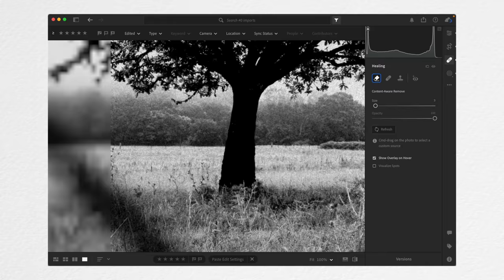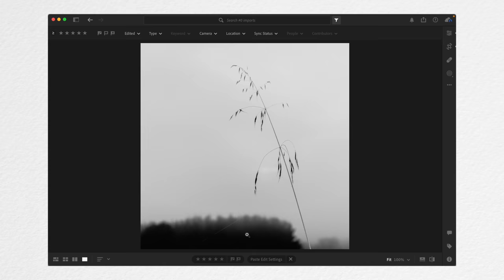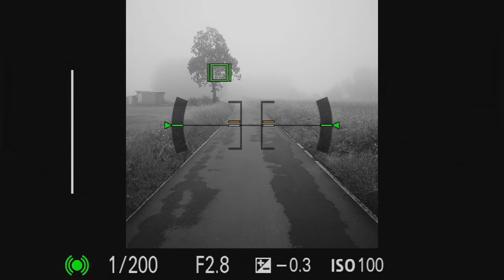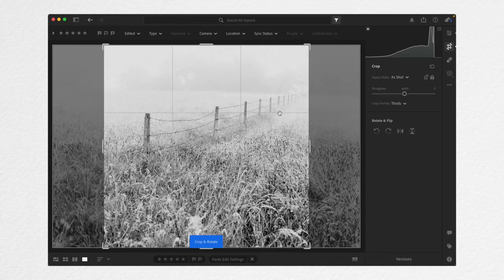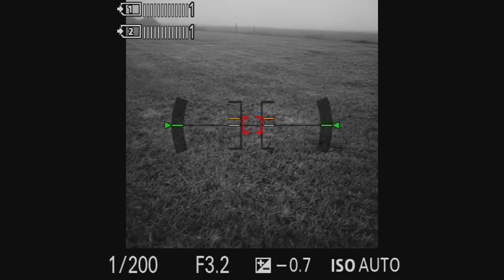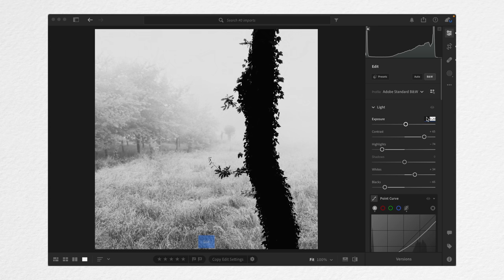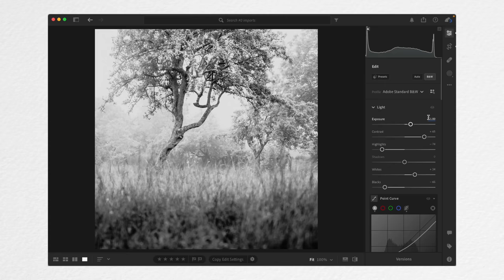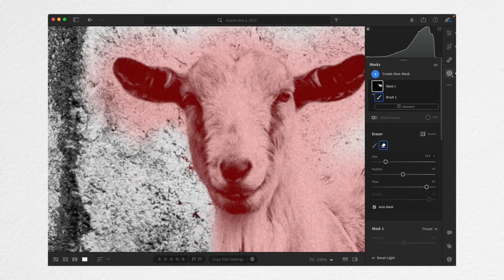Bike photography on a foggy morning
Another foggy day, a different approach. This time, I take my bike to cover my ground while still having the flexibility to stop anywhere to make an image.

My new book, "Memorias na néboa" ("Memories in the fog") is now available